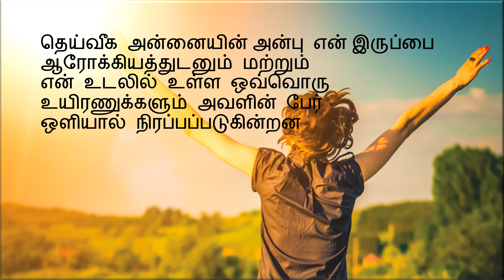Most Powerful Health Affirmation in Tamil| How to use Affirmation? | Secret Revealed | 100% working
சுய பிரகடனம் அல்லது உறுதிமொழிகள் நம் இலக்கை எளிதில் அடைவதற்கு ஒரு சிறந்த வழியாகும். உறுதிமொழிகள் சிறியதாகவும் நேர்மறை சொற்களாகவும் மற்றும் நிகழ்காலத்தில் இருக்க வேண்டும்.